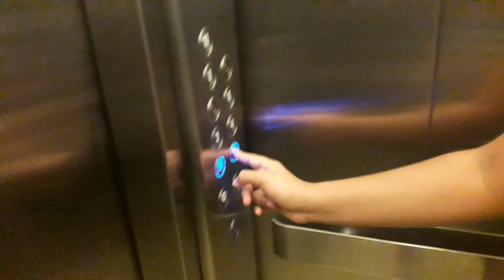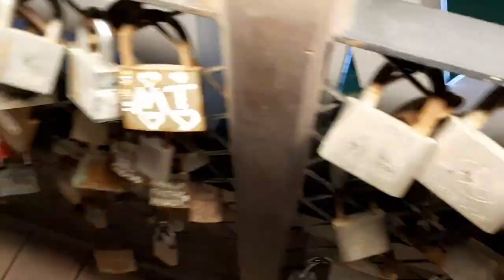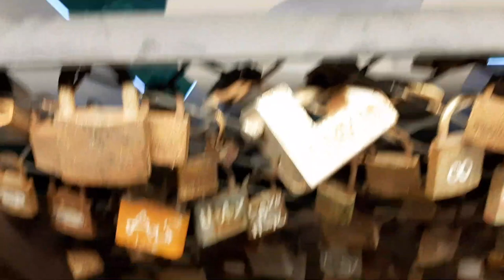ABHEY VLOG HAI MAZAK NAHI